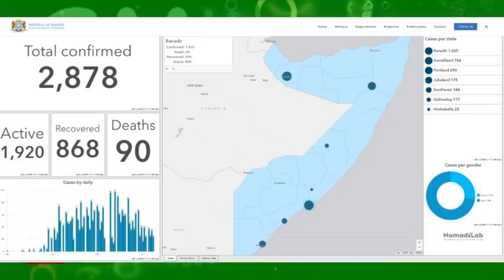DEG DEG GD Cabdi Xashi oo Farta ugu Yeeray GD Mursal & eedeynta Farmajo Kheyre Dagaalkii aduunka Xog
DEG DEG GD Cabdi Xashi oo Farta ugu Yeeray GD Mursal & eedeynta Farmajo Kheyre Dagaalkii aduunka Xog xasaasi ah, gudoomiye mursal oo la yiri ha u tagin  Gudoomiyaha aqalka sare Cabdi xashi